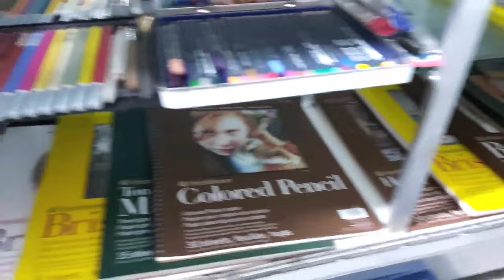THIS IS IT! Moving Into my New ART STUDIO (Making Portrait Drawing Space)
@BMDPortraits proudly shares the making of my new ART STUDIO where i will make portrait drawings for my YouTube Channel. This is my first Art Studio and i am proud to say that i was able to make it possible because of YouTube. This time i can make videos privately with less noise and my art materials will be clean and well organized.